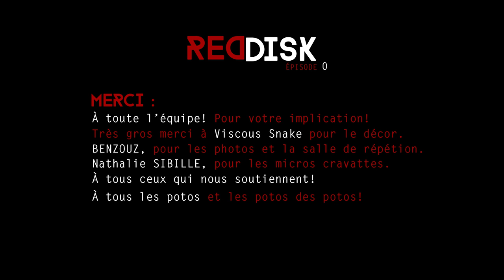RED DISK ep0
Séb reçoit un colis qu'il ne lui était pas destiné... à l'intérieur un énigmatique disque dur rouge, pour ce jeune geek sans histoire, les emmerdes commencent.

Projet:
Cet épisode est le pilote d'un projet de web série typé action humour. Dans lequel beaucoup d'éléments ont été testés et condensés en un seul épisode, comme les cascades, le matériel audio et vidéo, l'organisation et la logistique.

Casting:
Arthur BARATIN Sébastien Lumoneski
Charles LASRY Fabrice Lonoret
Titouan BODIN Livreur
Cannelle HELGEY Mysterious Woman
Maruszka SLOMIAN Témoin de Jéhovah
Alex REPAIN Témoin de Jéhovah
Technique:
Sathya BEAUMONT Cascadeur et Agent 1
Florent GALLO Cascadeur et Agent 2
Thomas Keller Cascadeur doublure vélo
Loïs AIMAR Cycliste & caméra Making of
Ludovic FRANCES Soud design
Frederick GUEHO Directeur photo /Chef op
Benjamin VERRIER Réalisateur
Adeline LA LUMERA Assistante réa
Gary FOSSIER RENNA Régisseur
Filmé avec:
BMCC 2.5k, Speed Booster, Optiques Samyang/Rokinon,
Audio:
Zoom H6, Rode NTG3
Post production:
Adobe Story, Protools, Premiere CC, After Effects CC, Resolve.